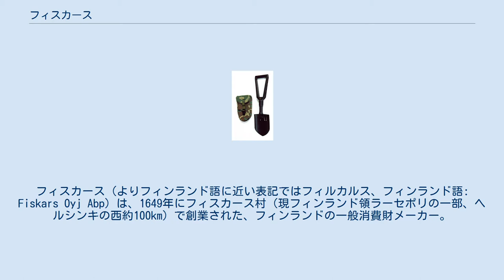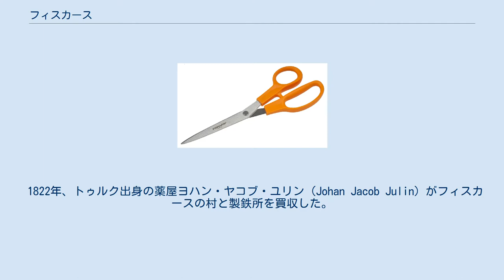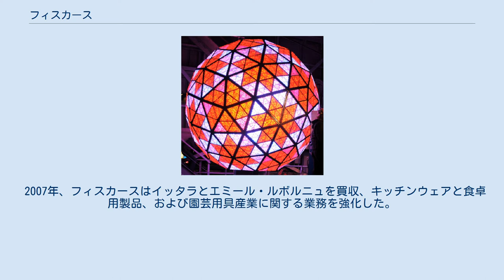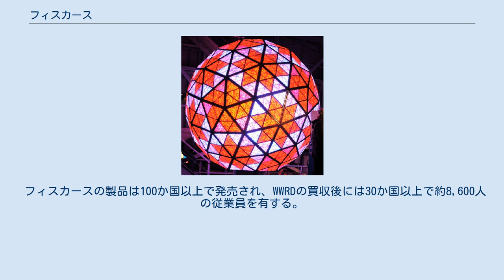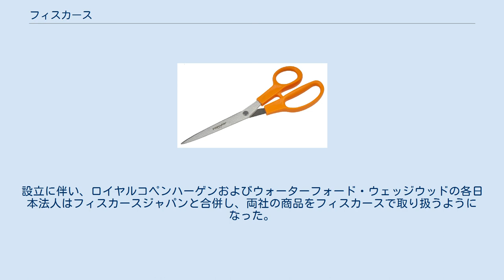フィスカース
フィスカース（よりフィンランド語に近い表記ではフィルカルス、フィンランド語: Fiskars Oyj Abp）は、1649年にフィスカース村（現フィンランド領ラーセポリの一部、ヘルシンキの西約100km）で創業された、フィンランドの一般消費財メーカー。
橙色のハンドルを持つはさみをはじめ、多数のブランド製品を傘下に保有している。
本社はヘルシンキのアラビアンランタ地区にある。
 フィスカースの代表的製品である、橙色のハンドル付きはさみ 1649年、ネーデルラント連邦共和国の商人ペーテル・トルヴォステ（Peter Thorwöste）は勅許状を得て、フィスカース村で高炉を設立して鍛冶屋を創業した。
トルヴォステの会社はフィンランド初の私有会社となった。
高炉は銑鉄を製造、その後は銑鉄を水車で駆動された製鉄用のかまどに入れて錬鉄を製造した。
フィスカースの創業初期には釘、ワイヤー、鍬、錬鉄で補強された車輪を製造した。
 18世紀末、近くのオリヤルヴィ（Orijärvi）で銅鉱山が発見され、フィスカースの業務もオリヤルヴィの鉱山で産出した銅の処理に費やされた。
その後80年ほどの間、フィスカースの主要業務が銅関連のものとなった。
しかし、19世紀にはオリヤルヴィの銅鉱山が枯渇した。
 1822年、トゥルク出身の薬屋ヨハン・ヤコブ・ユリン（Johan Jacob Julin）がフィスカースの村と製鉄所を買収した。
この時期には製鉄所が発展しており、業務も主に鉄の処理に集中していた。
1832年、フィスカースはフィンランド初のナイフ工場を開き、後にフォークとはさみも製造した。
 1915年、ヘルシンキ証券取引所（現：ナスダック・ヘルシンキ）に上場した。
2015年9月にはノキア、バルチラ、UPMとともに上場100年を祝った。
 フィスカースはそのはさみとはさみの橙色のハンドルで知られる。
そのようなはさみがはじめて製造されたのは1967年のことであり、プロトタイプではハンドルの色が黒、赤、緑、オレンジと4種類あったが、社内投票の結果オレンジが得ればれた。
この色は後にフィスカース・オレンジとして2003年にフィンランドで、2007年にアメリカで商標登録された。
1977年、フィスカースは国際進出のためにアメリカではさみ工場を開設した。
 ワン・タイムズスクエアのウォーターフォード・クリスタル・ボール。
正月の祝い用に設計された。
 2007年、フィスカースはイッタラとエミール・ルボルニュを買収、キッチンウェアと食卓用製品、および園芸用具産業に関する業務を強化した。
2013年には食卓用製品業務への補足としてロイヤルコペンハーゲンを買収、北ヨーロッパとアジアの市場における立場も強化した。
2015年、フィスカースはWWRD関連会社およびそのライフスタイル贅沢品ブランド（ウォーターフォード、ウェッジウッド、ロイヤルドルトン、ロイヤルアルバート、ロガシュカなど）を買収した。
 フィスカースが生産する、アメリカ海兵隊の塹壕戦用工具 フィスカース社にはSBUリビングとSBUファンクショナルという2つの戦略事業単位（SBU）があり、財務報告書でもリビング、ファンクショナル、その他と分かれている。
「その他」には投資ポートフォリオ、不動産、本社や部門共通サービスが含まれている。
また、純売上高は米州、ヨーロッパ、アジア太平洋の3部門に分かれている。
 SBUファンクショナルは家内と家の近くで使われるツールを生産しており、フィスカース、ガーバー、ギルモア、ルボルニュなどのブランドを含む。
SBUリビングは食卓用具、贈答品、インテリアを生産しており、イッタラ、ウェッジウッド、ウォーターフォード、ロイヤルコペンハーゲン、アラビア、ロールストランド、ロイヤルドルトン、ロイヤル・アルバートなどのブランドを含む。
 フィスカースの製品は100か国以上で発売され、WWRDの買収後には30か国以上で約8,600人の従業員を有する。
 フィスカースの本社は2017年現在、ヘルシンキのアラビアンランタ地区にある。
 フィスカースによると、フィスカース参加にあるブランドのうち重要な国際ブランドは下記である。
 他にも下記のブランドを所有している。
 日本法人「フィスカースジャパン株式会社」は、2017年9月に東京（千代田区）で設立された。
設立に伴い、ロイヤルコペンハ...